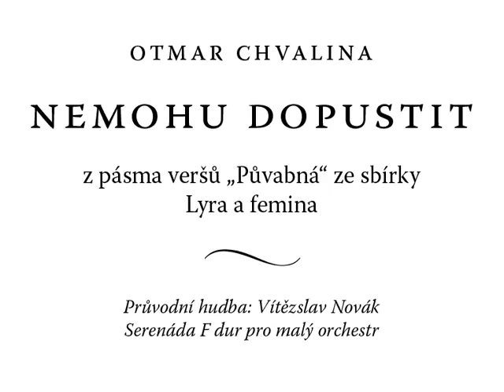Nemohu dopustit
Otmar Chvalina
(z pásma veršů "Půvabná" ze sbírky Lyra a femina)
Průvodní hudba: Vítězslav Novák, Serenáda F dur pro malý orchestr